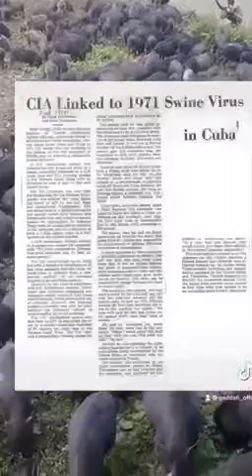Burger King Spicy Chicken Sandwich Test 😋 🥵